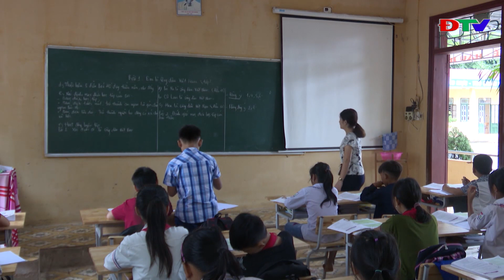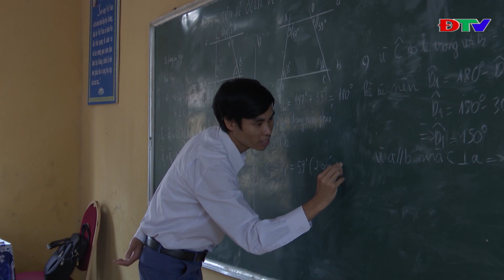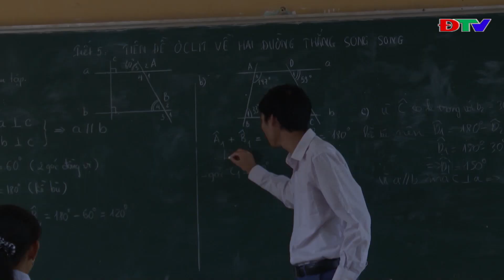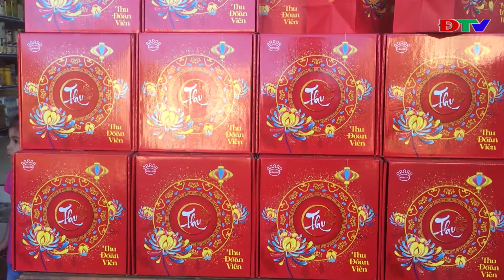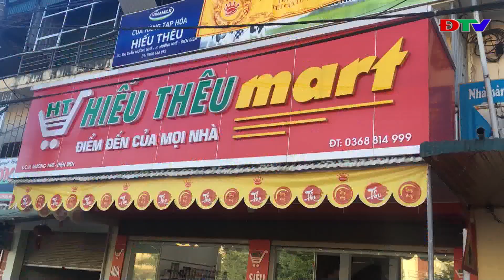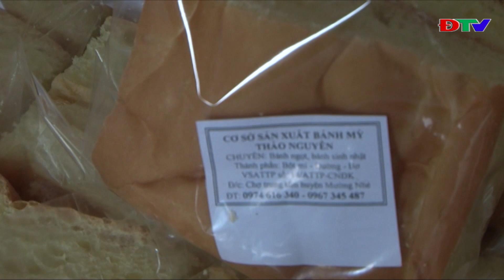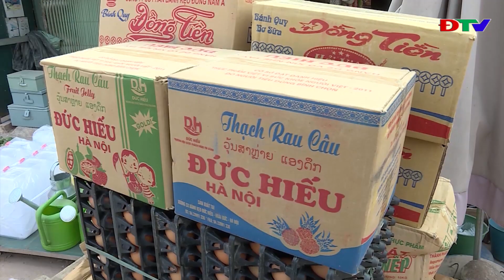ĐIỆN BIÊN - TRUNG TÂM VH-TTTH HUYỆN MƯỜNG NHÉ (NGÀY 1-10-2020)